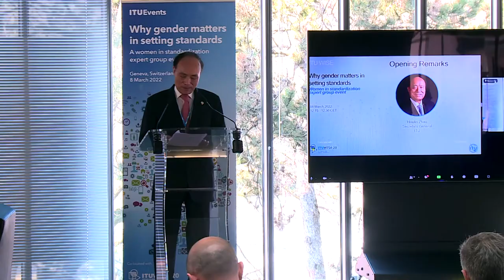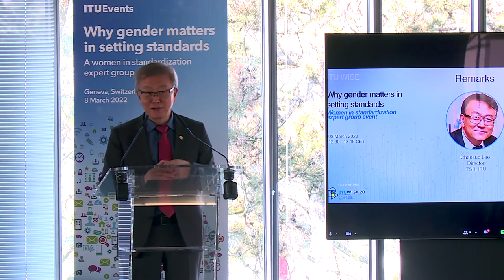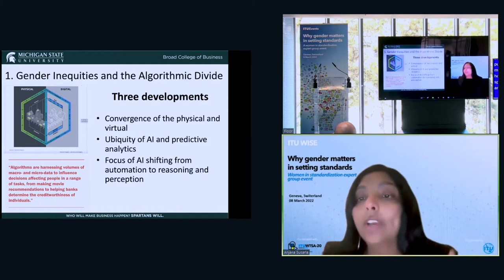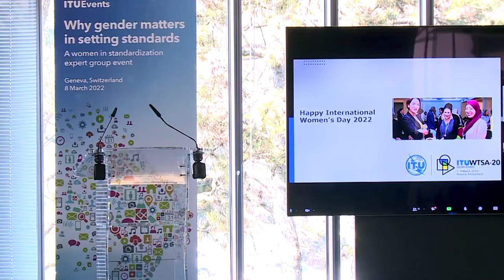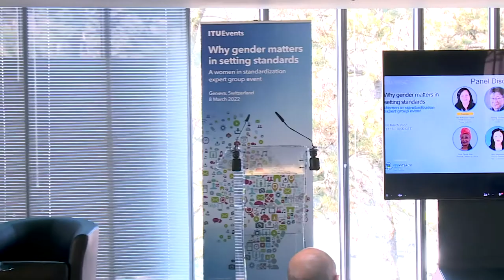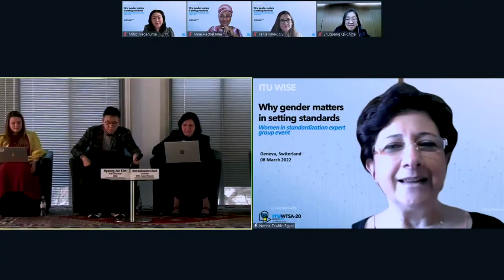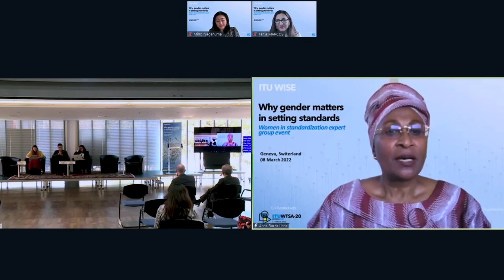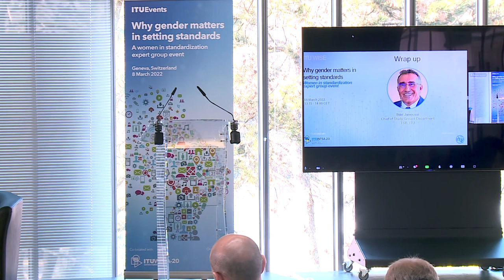ITU’s Women in Standardization Expert Group (WISE): Why gender matters in setting standards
Presentation from ITU’s Women in Standardization Expert Group (WISE) - Why gender matters in setting standards  at the World Telecommunication Standardization Assembly (WTSA-20), in Geneva, Switzerland.